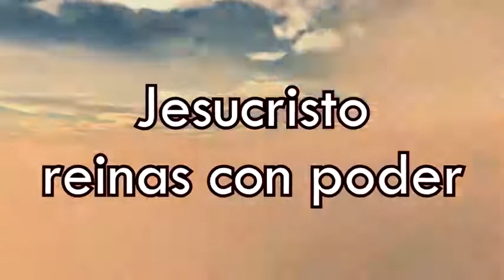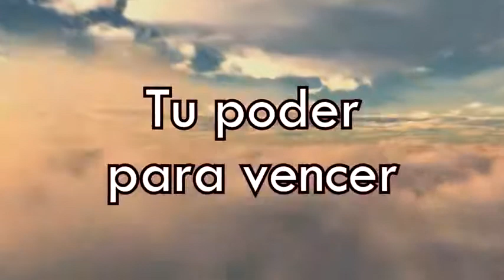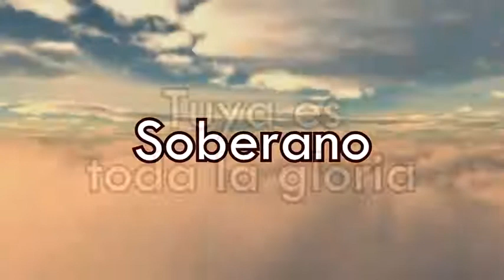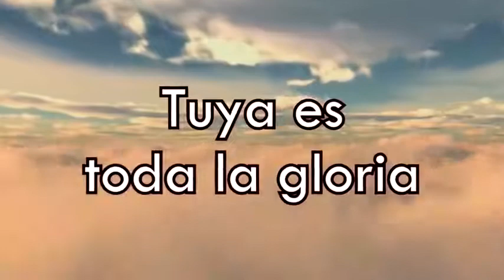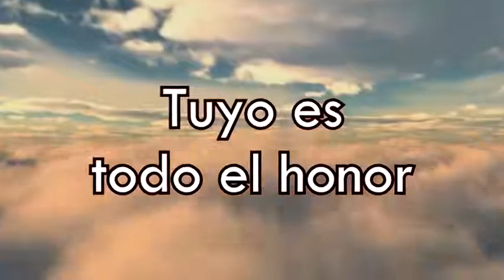7 Dios De Lo Imposible Marco Barrientos ft David Reyes y Christine D´Clario El Encuentro Letra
Trabaja,  EN LA OBRA DE DIOS. SOLUCIONA TUS PROBLEMAS. (CON LA BIBLIA). (Despertad). Aprende idiomas  a través de la historia de la Biblia. Estudios gratuitos. Hermano y Apostol Juan. Evangelio completo, en cinco idiomas. Español, Inglés, Francés, Aleman e Italiano. Hemos hechos videos de dos minutos en su mayoria con música. Con la intención de hacer posible el estudio de la Biblia fácil y asequible a todo el mundo. Invite a otros a ver este canal. O cópielos y páselos a las personas que mas quiera y a todo el mundo que conozca. (Jesús dijo): Escrito está: El hombre no vivirá de pan solamente, sino de toda palabra que sale de la boca de Dios. Mateo capítulo 4 versículos 3-4. (Continúa). Gracias queridos hermanos y hermanas, y amigos, por vuestro tiempo🧡. La paz esté con vosotros en nombre de nuestro Señor. (Un mensajero del Dios verdadero Jehová y discípulo de nuestro Señor Jesucristo.